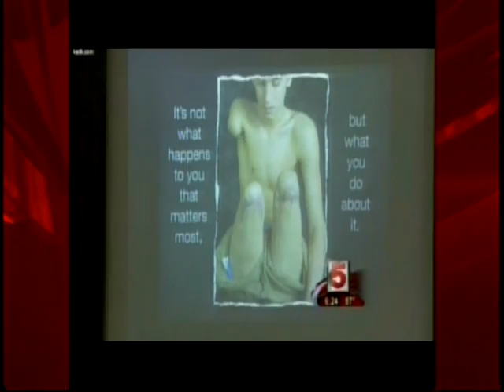DASA 2009 TV Coverage